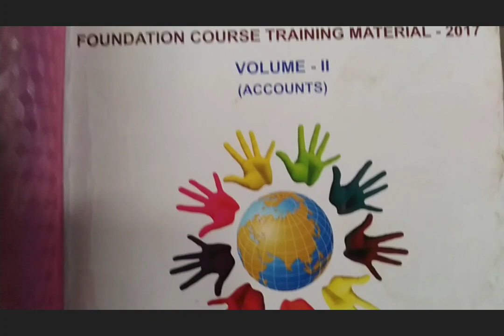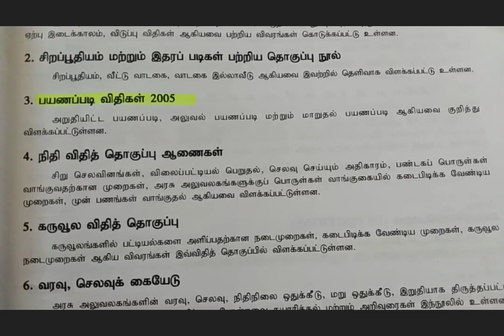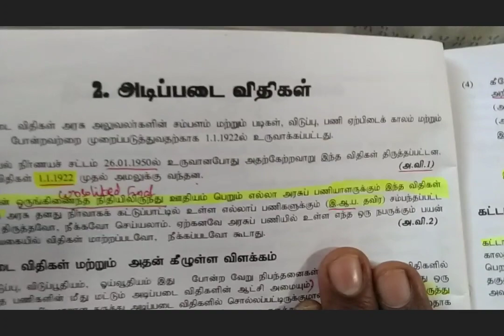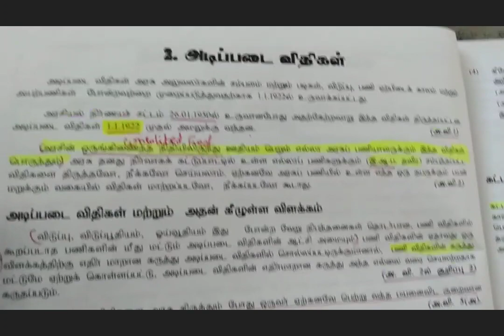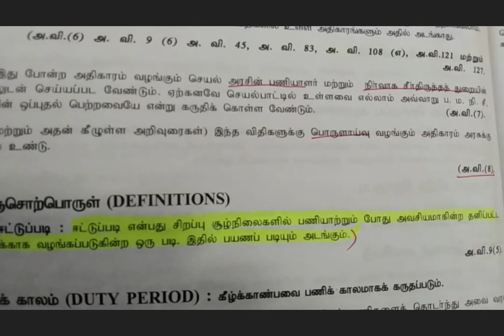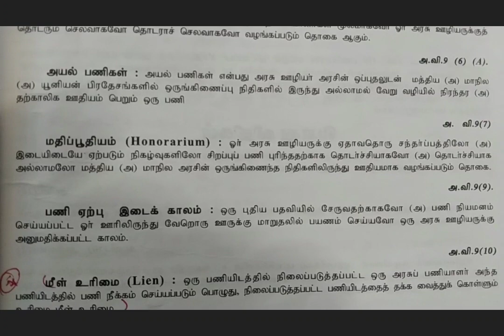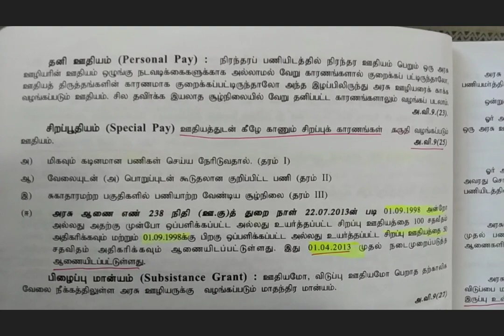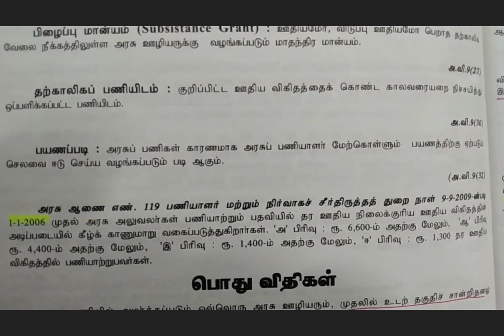The Account Test For Subordinate Officers Part -(1&2) ||அரசு அலுவலர் பயிற்சிக் கையேடு தொகுதி 2 🙏👍📽️📖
The Account Test For Subordinate Officers Part - (1&2)

 || சார்நிலை அலுவலர்களுக்கான கணக்குக் தேர்வு பாகம் 1 & 2

|| TNPSC Departmental Examination
அரசு அலுவலர் பயிற்சி புத்தகம் பவானிசாகர் பகுதி 2

ஆன்லைன் வகுப்புகளும் உண்டு